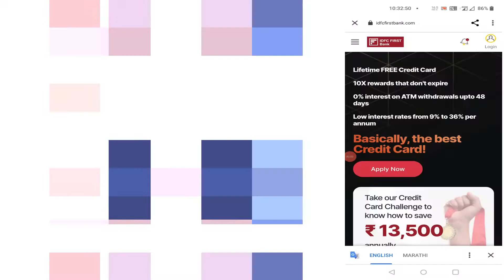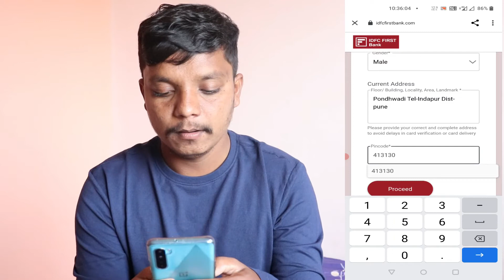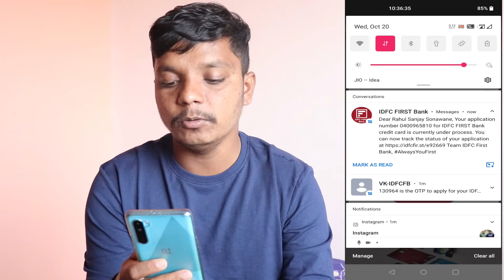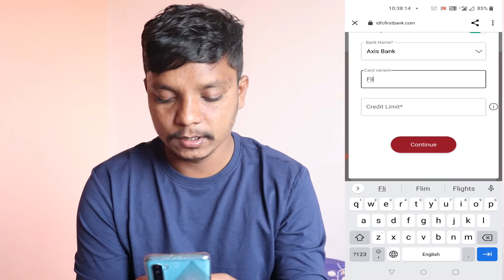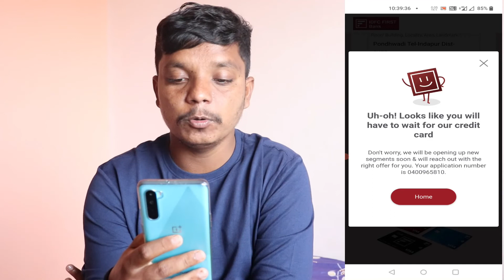How To Apply Credit Card With Bank Statement | Complete Process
IDFC First Bank Credit Card Apply with Bank statement.
A very great news is coming from idfc first bank because now you can apply for idfc credit Cards against Bank statement at your home. the process is now very easier and simple.

IDFC First Millennia Credit Card
IDFC first select credit card

MY GEARS :-
1) My Mic :-
2) My Mobile :-
3) Tripod :-
4) Light Stand :-
5) Camera :-

*If any Producer/Photographer/Artwork Artist has an issue with any of the songs or pictures I've used in the video Please Contact us at  and the video will be taken down immediately.*